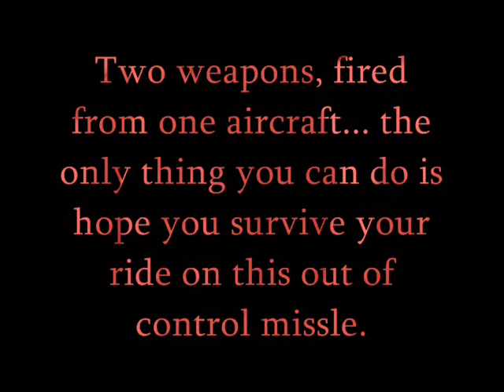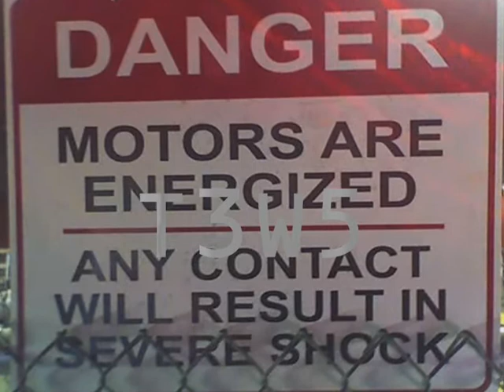t3w5- No Limits dueling shuttle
My newest No Limits creation, its not finished yet. The story goes... Your on board a fighter spaceship sent on a mission to attack the alien colony headquarters. The ships loaded with two deadly missiles; just two. The ship approaches the alien headquarters and launches the weapons... only one thing; your the missiles themselves! Your only hope to survive is to hang on and let fate decide your future... The missiles rip through the alien headquarters and then continue to go out of control. Finally they run out of steam... but its not over yet! They begin to fall back down to earth. Its time to do it all backwards!